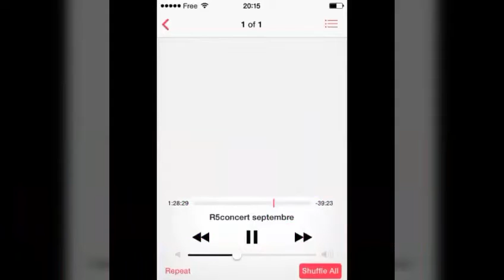Repaso de cosas cochinotas de R5 y Ross Lynch para las pajas :D ;D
Aquí hacemos repaso de las cosas cochinotas que hacen estos chicos traviesos y que a propósito mueven el cuerpecito para epsitarnos XD, mando un agradecimiento a Yamila Lynch, ya que sin ella no hubiera podido poner algunos de los materiales del vídeo, saludos y abrazos desde México hasta ti.
Ya sabes que si te gustó el vídeo  dale pilgar arriba y suscríbete al canal y si no es mucha molestia, compártelo con tus amigos y primos y mascotas. sígueme en mis redes sociales:
musica.ly: @alanalynchratliff